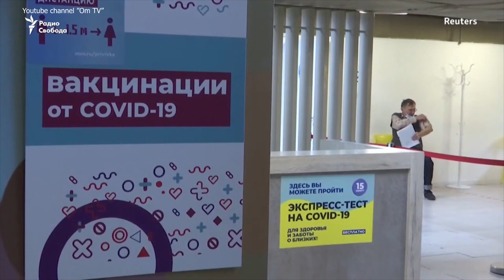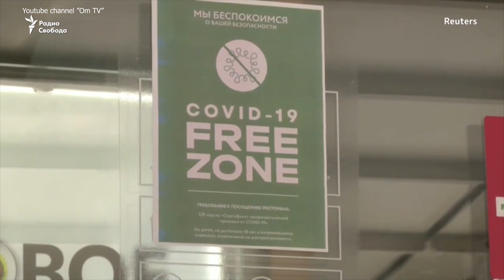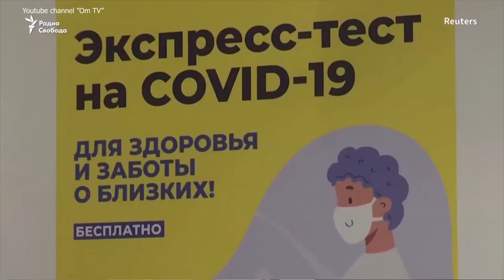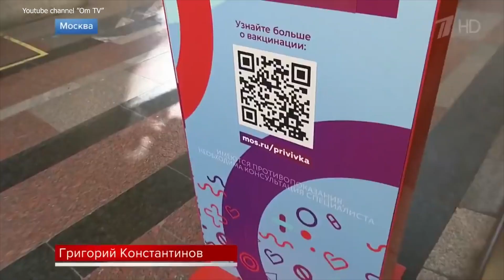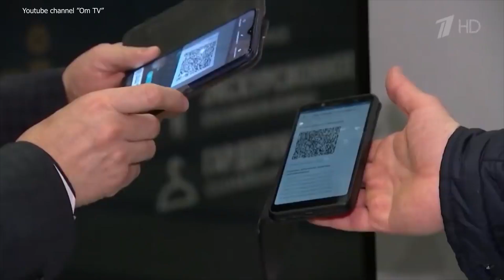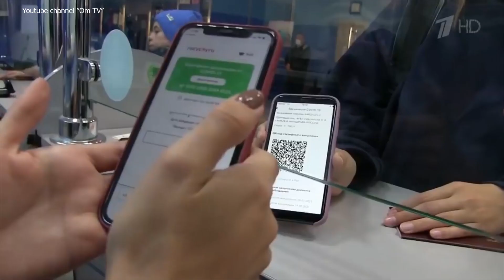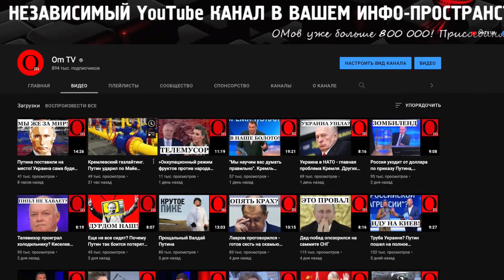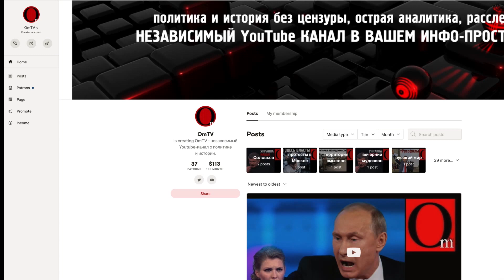Россия вырвалась в мировые лидеры, правда не по тому, что обещал Путин...